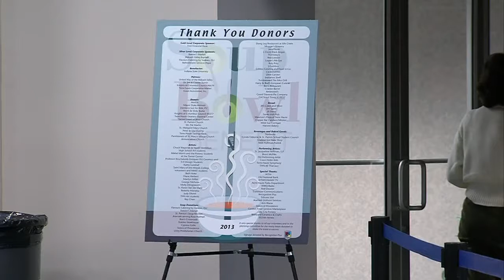Area Artists Gathered For Soup Bowl Benefit